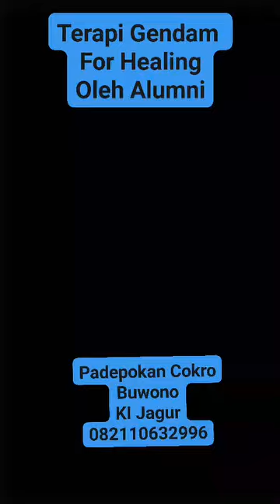Terapi Gendam For Healing Oleh Alumni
PADEPOKAN COKRO BUWONO

Kemenkumham No-Ahu -0002774.AH.01.04 Tahun 2024
AKTA Notaris No 25 Tahun 2024
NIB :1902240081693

Siapapun anda dapat memiliki ilmu ini
Tanpa memandang ras, suku dan agama
Apapun profesi dan Jabatan anda sekarang
Mau mempunyai keahlian dlm bidang spiritual/Metafisik
Jadi juru sembuh/Penghusada/Pengobatan/Healer

Sangat Tepat Sekali , ini adalah Solusinya
Keilmuan asli Jawa Nusantara
Yang Mungkin anda cari selama ini

Level 1
Gendam Kambang Buwono
Untuk Gendam Pengobatan , Medis , Non Medis , Psikis , Terapi , Buka Aura Pengasihan , Buka Aura Kerezekian.
Gendam Sentuhan / Permainan
( Untuk Gendam Permainan Syarat Berlaku )
Mampu Mengisi Media Untuk Pe8ngobatan Dan Buka Aura.

Level 2
Gendam Gelap Sayuto + Gendam Asmorondono + Cakra jantung level guru
Mampu Mengisi Media Minyak Pelet, batu akik, cincin, gelang, kalung dll
Pengasihan + Ritual Menyatukan Pasangan.

Level 3
Gendam Bondo Dunyo
Untuk Masalah Kerezekian , Pelarisan , Keturunan , Magnet Uang 4 Penjuru Mata Angin.
Mampu Membuat Berbagai Jenis Media Pelarisan & Kerezekian.

Level 4 Guru
Gendam Langit Bumi + Gendam Jolo Sukmo + Gendam Brai Wanito + Gendam Pager Ayu.
Level 4 Adalah Tingkatan Guru , Memiliki Manfaat Lebih Dari Pada Cukup.
Bisa menurunkan ilmunya kepada orang lain sampai level 3
Untuk Pagar Gaib Diri Dan Orang Lain , Pengobatan Medis , Non Medis , Bela Diri , Kekuatan Pukulan , Pawang Hujan , Pelet Pengikat Pasangan , Gendam Birahi , Mengembalikan Keperawanan , Pengobatan Masalah Kewanitaan , Pengikat Sukmo dll ...
Mampu Mengisi Media Untuk Pagar Ghaib , Pengobatan , Kapsul Keperawanan , Minyak Birahi , Media Pengikat Pasangan , Menyatukan 2 Insan , Keselamatan dll ..

Bonus
Magnetism
Hipnotis
Bekam
Gurah
Terapi gabiun
Terapi bakar
Semar mesem
Ilmu Tabib
Dll.

Bimbingan Seumur hidup.

Ki Jagur